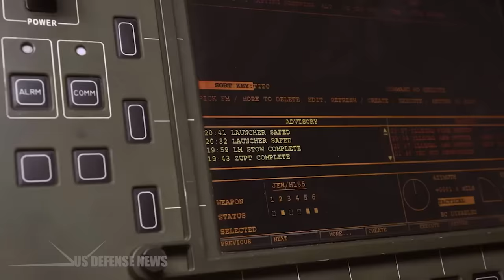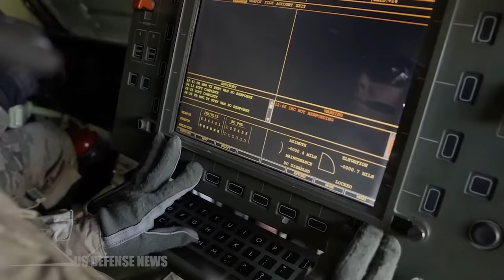Here's Why America's Enemies Should Fear the MGM-140 ATACMS Missile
The MGM-140 Army Tactical Missile System, or ATACMS, was the Army’s first long-range tactical missile. It debuted in 1986 to attack high-value targets like airfields, artillery and missile forces, supply areas, and command groups. ATACMS helped the United States and its allies to quick victory in Operations Desert Shield and Desert Storm.